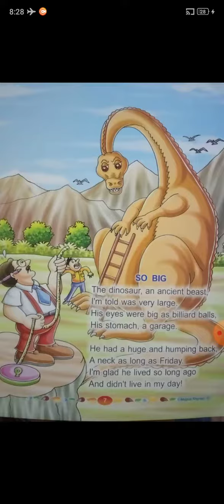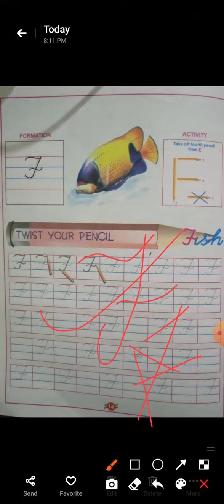So Big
Rhyme